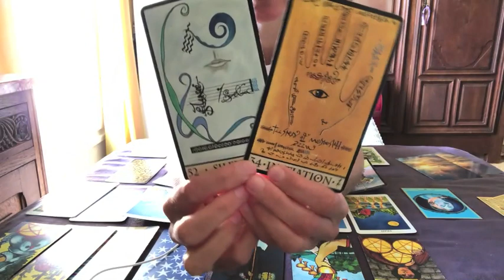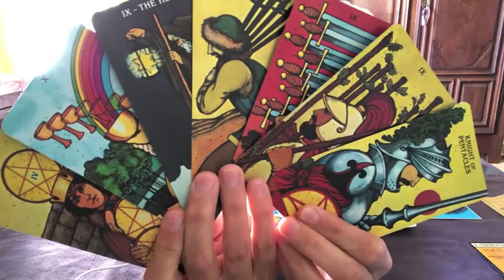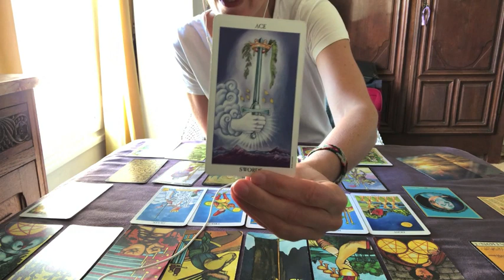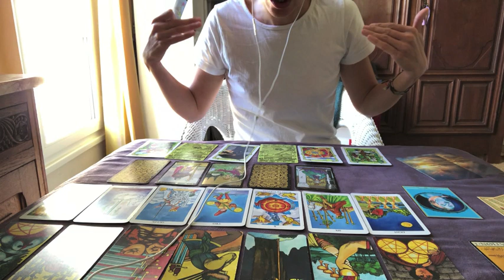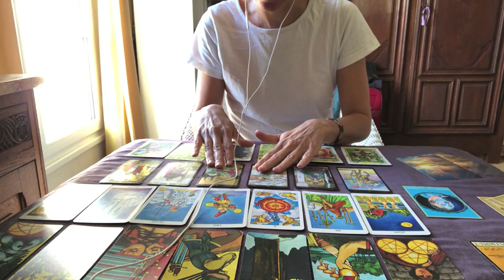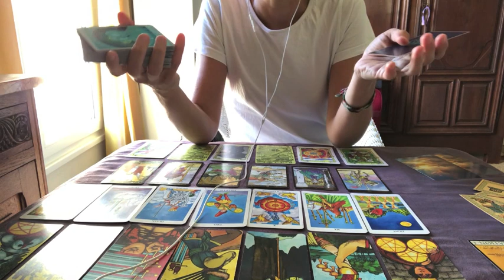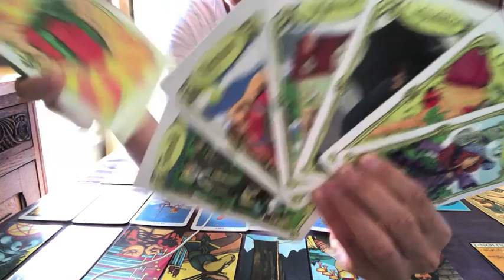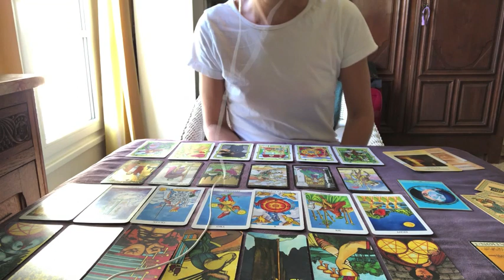ENERGIES du 20 Mai 2020. " Le silence est d'or, on apprend à travers lui". Tirage général.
Si ce tirage fait écho en vous, alors, laissez vous guider, tout en gardant toujours votre discernement.

Bonne lecture :)